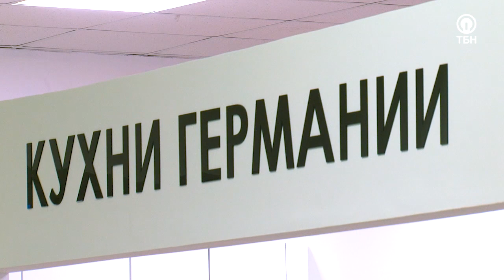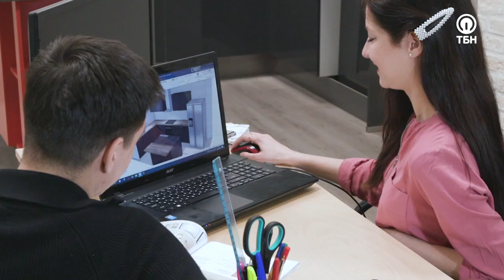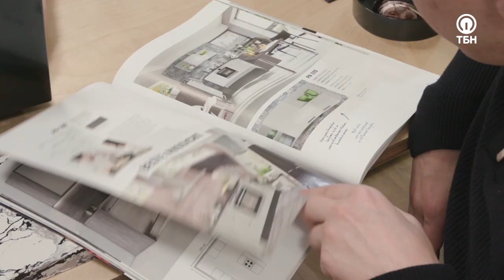КАК ОРГАНИЗОВАТЬ БИЗНЕС ПО ПРОДАЖЕ КУХОНЬ? «Цена вопроса»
В этой программе мы расскажем, как выгодно продать мебельную продукцию в частности поговорим про кухни. Эффективные продажи один из ключевых звеньев бизнеса,  здесь важны детали. Собираясь открывать салон мебели, предприниматель в первую очередь должен провести анализ конкурентов, выявить их сильные и слабые стороны, а информацию использовать в своих интересах. О плюсах и минусах мебельной империи поговорим прямо сейчас.